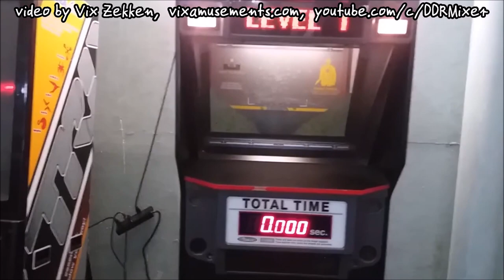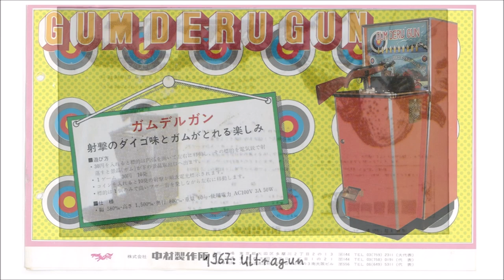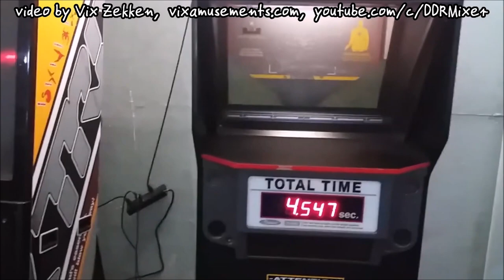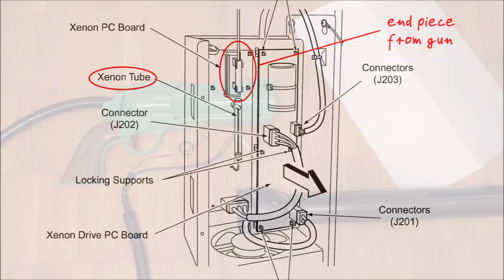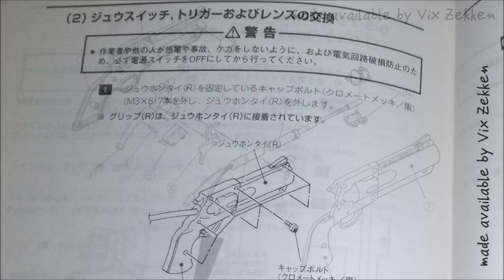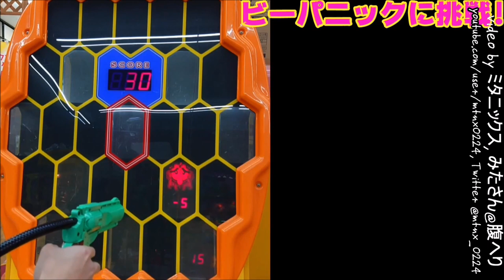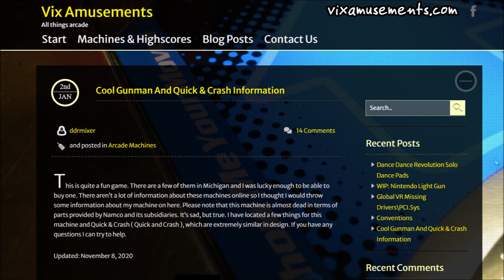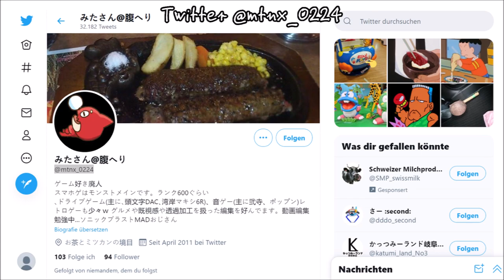Light Gun Reviews 211: Quick & Crash (Arcade & PlayStation 2)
Review of Quick & Crash made by Namco in 1999.

Dutch Nationaal Videogame Museum:
nationaalvideogamemuseum.nl